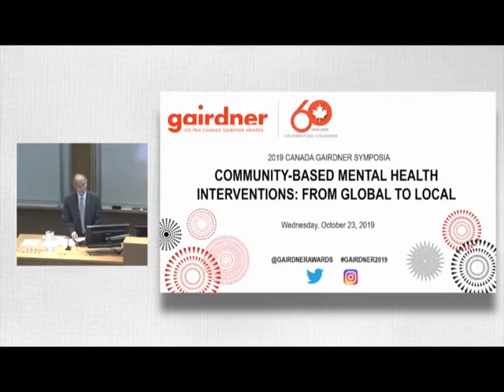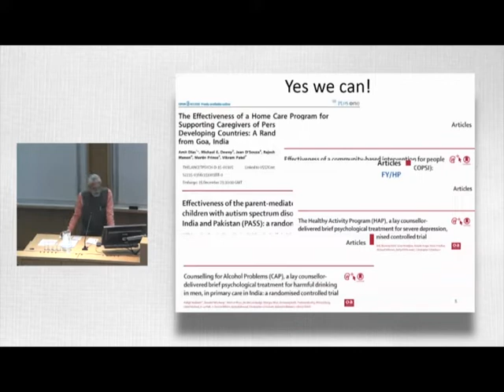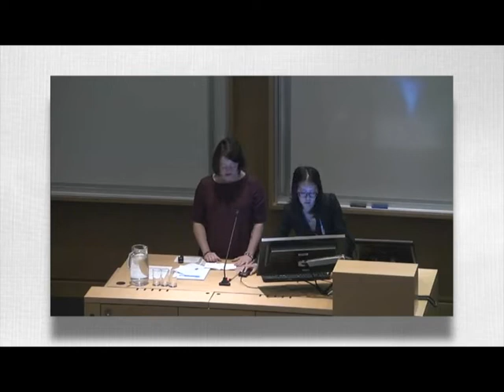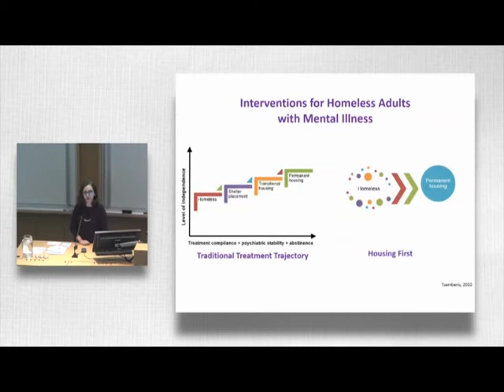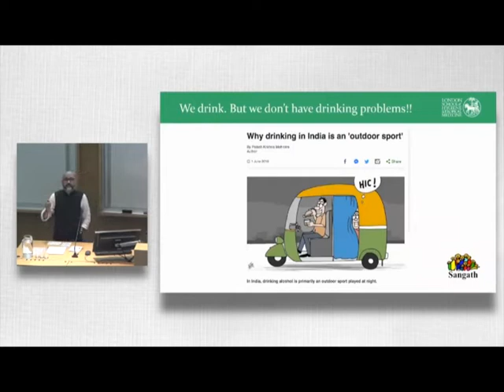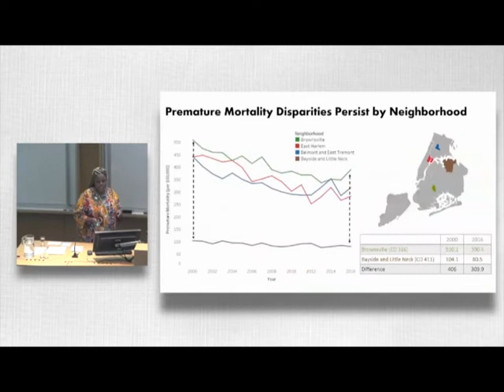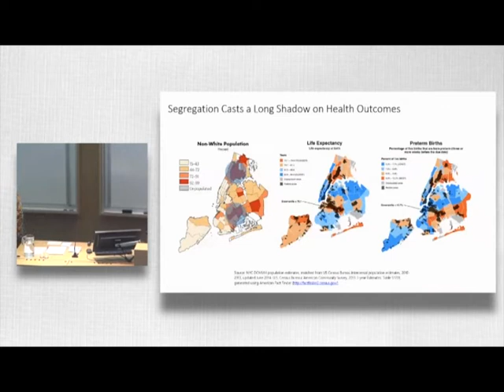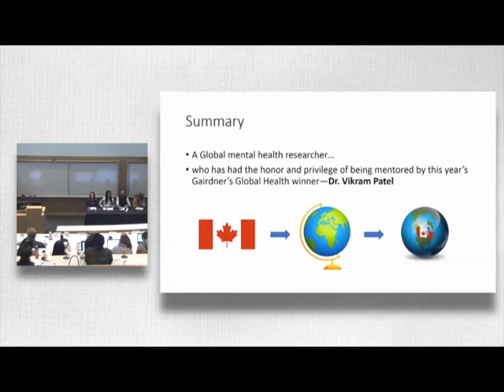2019 Canada Gairdner Global Health Symposium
The 2019 Canada Gairdner Global Health Symposium hosted by the Gairdner Foundation, SickKids Centre for Global Child Health, SickKids Research Institute, Centre for Addiction and Mental Health (CAMH) and Grand Challenges Canada on October 23, 2019.

Distinguished speaker: Dr. Vikram Patel, 2019 John Dirks Canada Gairdner Global Health Laureate presents: ‘Transforming Mental Health Globally’ at the 2019 Canada Gairdner Global Health Symposium.

Speaker presentations:
6:50 - Dr. Vikram Patel, 2019 John Dirks Canada Gairdner Global Health Laureate
43:37 - Dr. Vandana Gopikumar, Co-Founder, The Banyan and The Banyan Academy of Leadership in Mental Health (BALM)
1:07:25 - Dr. Vicky Stergiopoulos, Clinician Scientist, Physician-in-Chief, CAMH
1:30:12 - Abhijit Nadkarni, addictions psychiatrist, global mental health researcher, Goa, India
1:51:50 - Takeesha White, Licensed Master Social Worker
2:22:30 - Renee Linklater, member of Rainy River First Nations, Director, Shkaabe Makwa Program, CAMH
2:36:07 - Daisy Singla, clinical psychologist, clinician scientist, Assistant Professor, Department of Psychiatry, University of Toronto and Sinai Health Systems
2:43:38 - Panel discussions